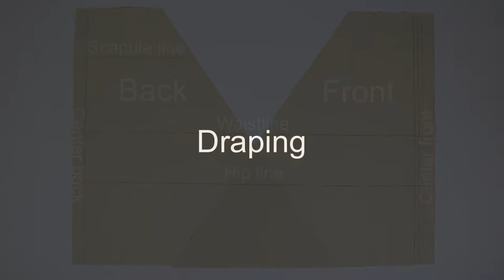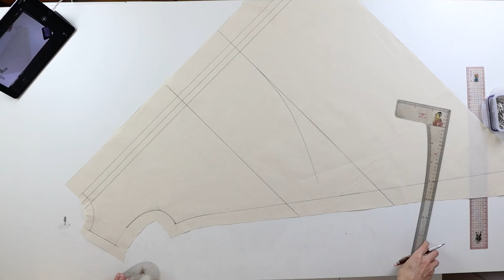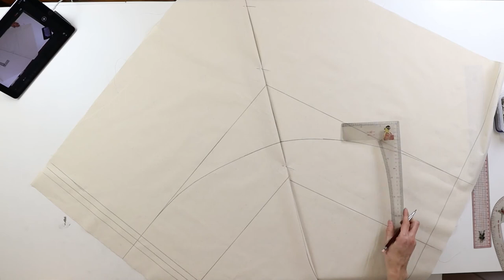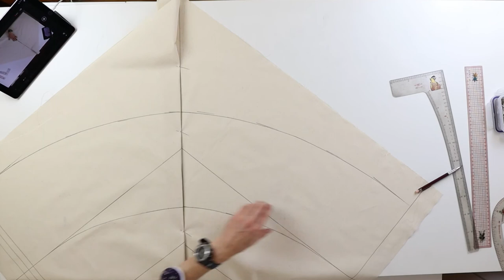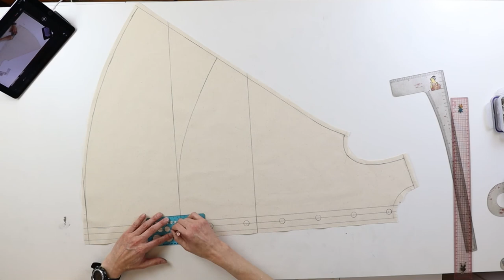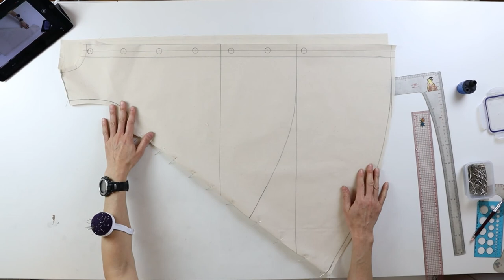A line dress【The Library of Draping】A-line dress, Tamotsu Kondo's draping archive, Aラインのワンピース